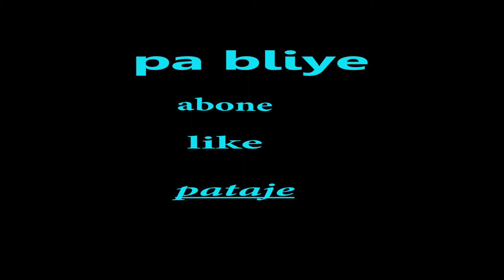Kiyès ki pi visye 😂?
sinema ayisyen